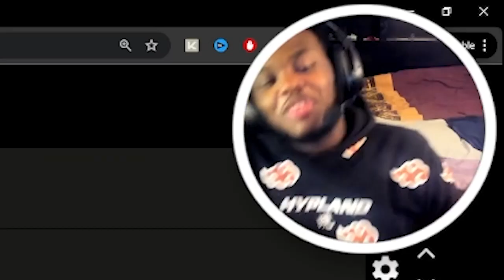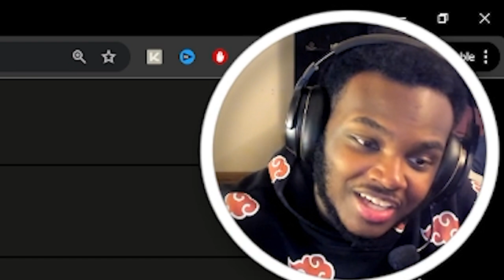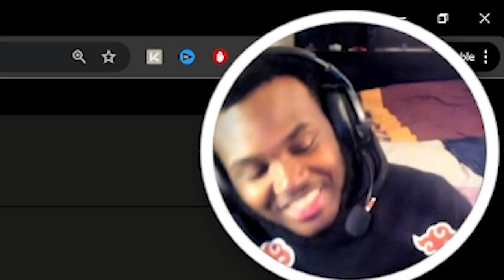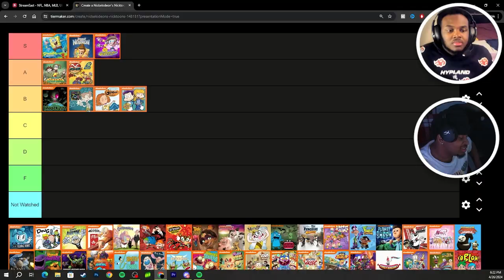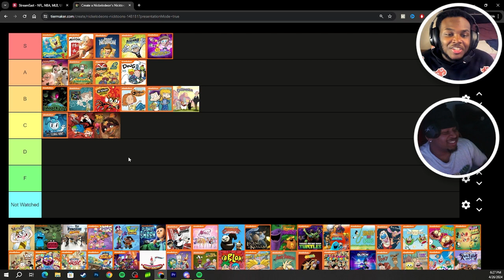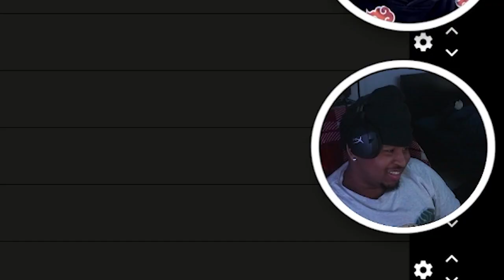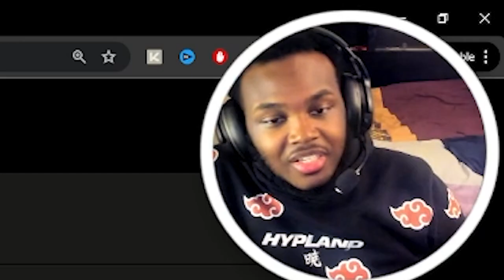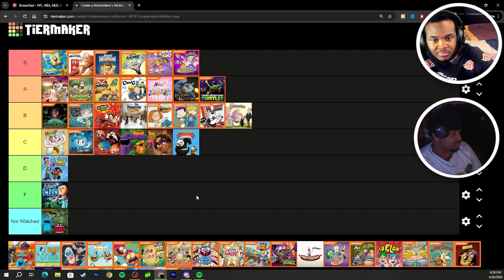RANKING THE BEST NICKELODEON CARTOON Shows PART 1! (Tier List)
(0:00) - PREVIEW/INTRO
(0:39) - WILD THORNBERRYS
(1:23) - SPONGEBOB
(2:18) - ROCKET POWER
(2:56) - AS TOLD BY GINGER
(3:23) - FAIRLY ODD PARENTS
(4:34) - INVADER ZIM
(5:10) - CHALK ZONE
(5:46) - JIMMY NEUTRON
(6:30) - ALL GROWN UP
(7:21) - MY TEENAGE IS A ROBOT
(7:34) - DOUG
(7:53) - DANNY PHANTOM
(8:35) - AVATAR
(9:04) - CATSCRATCH
(9:16) - EL TIGRE
(9:54) - TAK AND THE POWER OF JUJU
(10:10) - BACK AT THE BARNYARD
(10:51) - MIGHTY B
(11:58) - PENGUINS OF MADAGASCAR
(12:29) - RUGRATS
(13:00) - FANBOY AND CHUM CHUM
(13l26) - PLANET SHEEN
(13:55) - TUFF PUPPY
(14:03) - WINX
(15:02) - KUNG FU PANDA LEGENDS OF AWESOMENESS
(15:50) - LEGEND OF KORRA
(16:36) - ROBOT MONSTER
(16:41) - TMNT

Let us know things we can react to like anime openings, new shows, or anything anime related.

we do not claim any right over any of the graphics, images, songs used in this video.